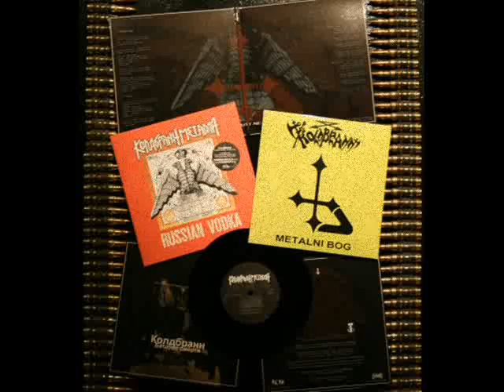Koldbrann - Metalni Bog (Tribute to Bombarder) In Bosnian Language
Backing vocals Ban Krvnik from KRV